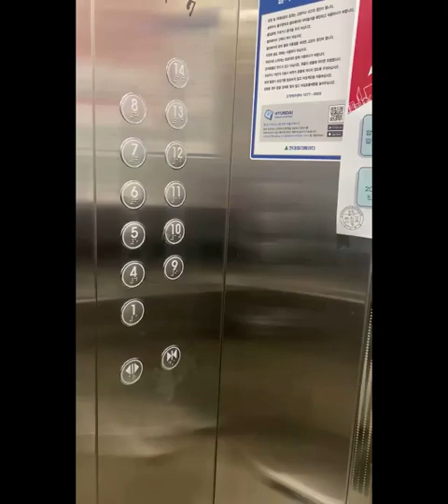압구정동 현대 아파트 브이로그, 압구정동영어, 대치동영어학원,단어암기